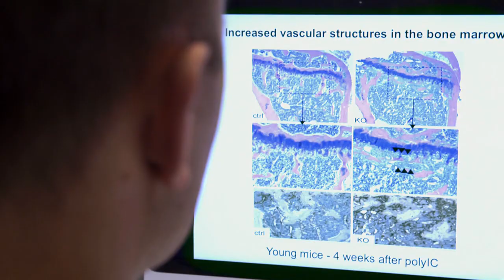StemTherapy - Moving stem cells towards the clinic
The Strategic Research Area in Stem Cells and Regenerative Medicine, StemTherapy, is a national initiative on developing stem cell-based approaches for regenerative medicine. It has been created to support translation of basic stem cell research into novel therapies and cures in accordance with the highest ethical, scientific, and medical standards in order to relieve human suffering from chronic disease and injury.